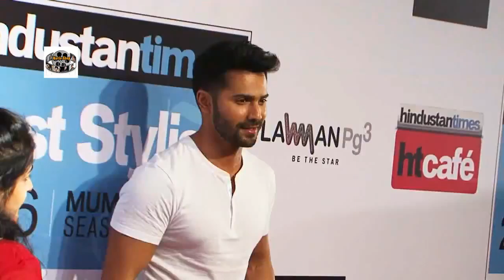Red Carpet Of HT Mumbai's Most Stylish Awards 2016 6 3